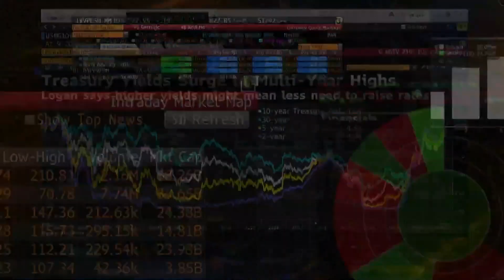JPMorgan Sees Potential Upside for Southeast Asia, India, Japan Stocks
Marcella Chow, global market strategist at  JPMorgan Asset Management, shares her views on Federal Reserve policy and the implications for US Treasuries. She also talks about the opportunities she sees in Asian stock markets, and discusses investment-grade bonds. She speaks with David Ingles on "Bloomberg Markets: China Open."